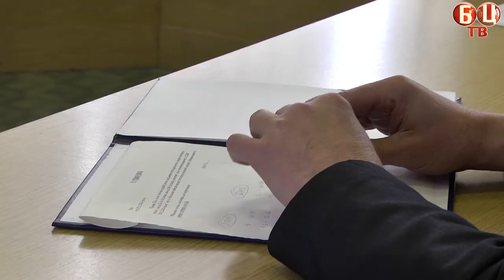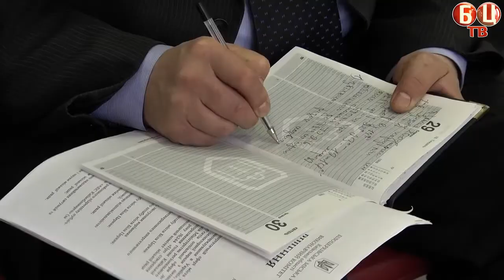Засідання антикризового енергетичного штабу 25.11.2014